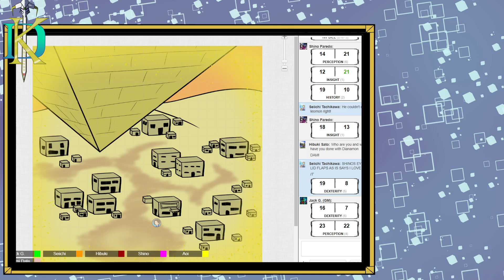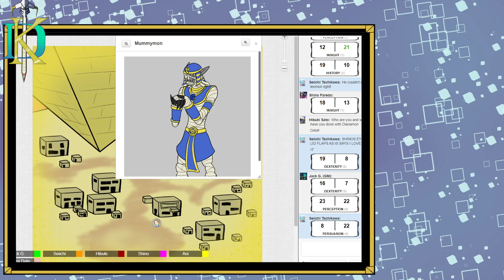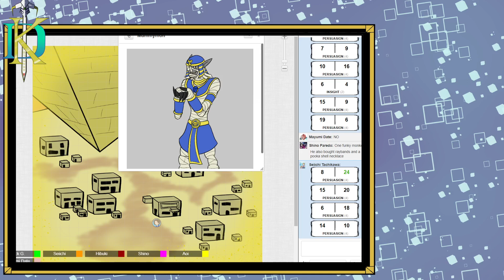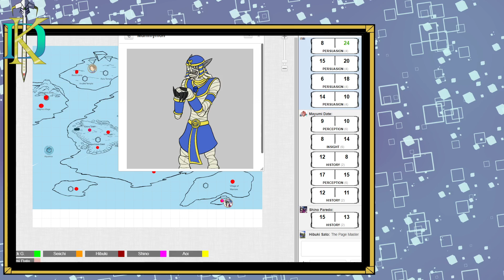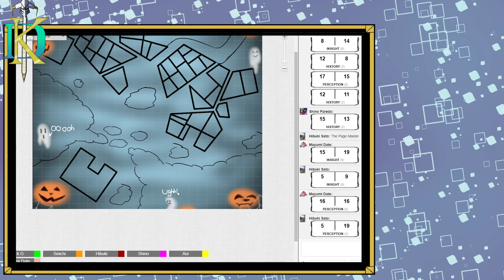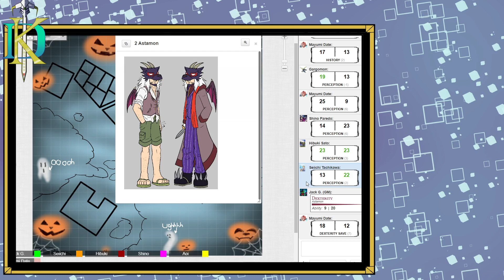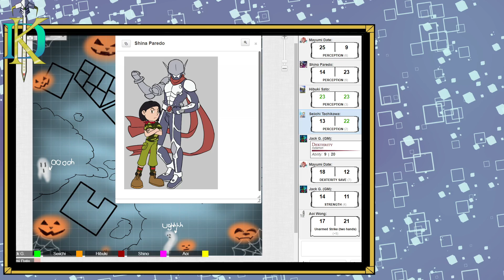Digimon Knighthood Episode 26: Dad's Home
Join us as we become digidestined and try to save both of our worlds from total destruction. Lets kick it up!